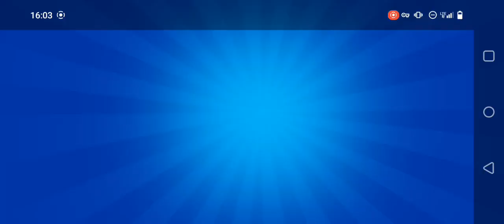New Box Opening👀